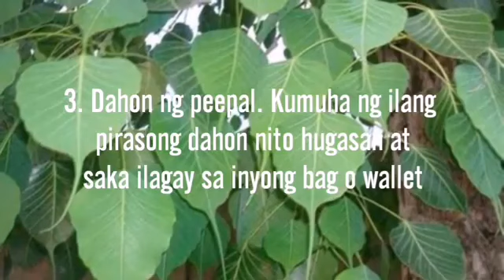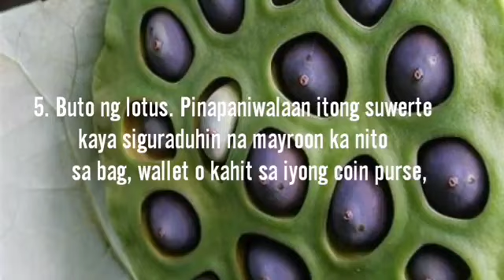Maglagay ka nito sa iyong bag o pitaka